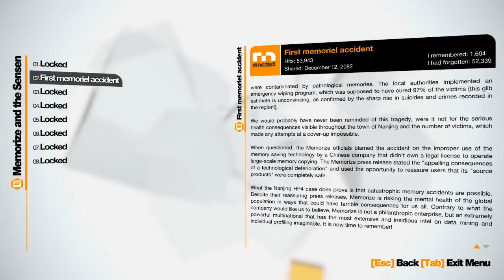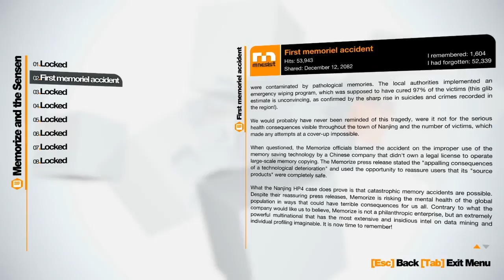Let's Play Remember Me - Part 5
Part 5 of Let's Play Remember Me.